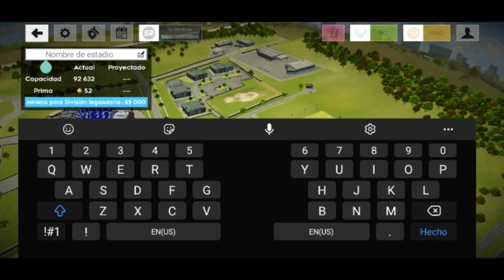EL NUEVO MODO CARRERA FC BARCELONA 😳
Seguir me en Instagram:
Estoy en Instagram como @theozardyt. Instala la aplicación para seguir mis fotos y vídeos. Estoy en Instagram como @theozardyt. Instala la aplicación para seguir mis fotos y vídeos.